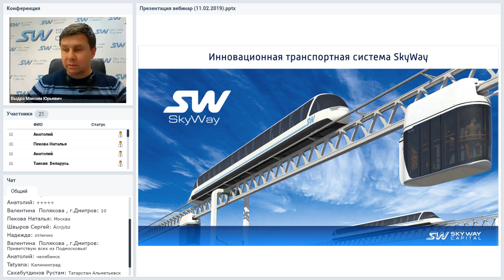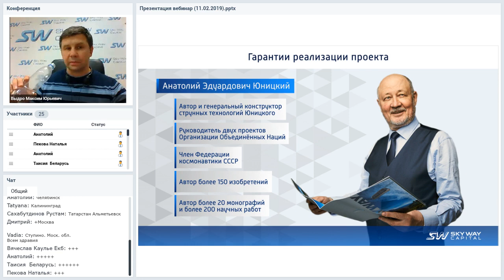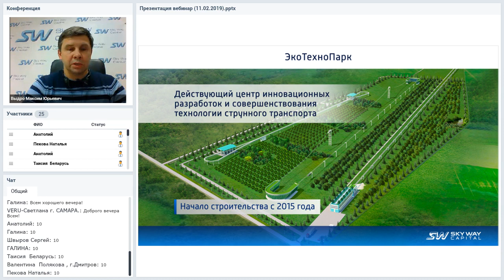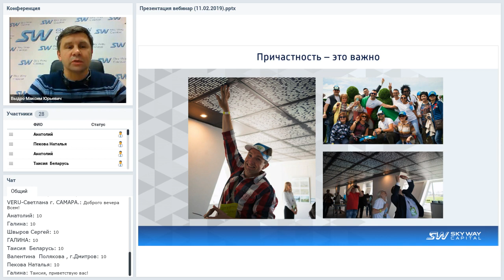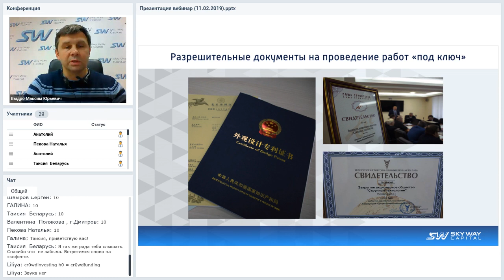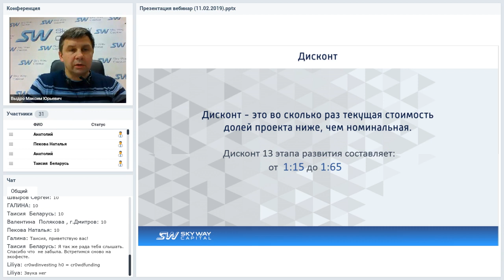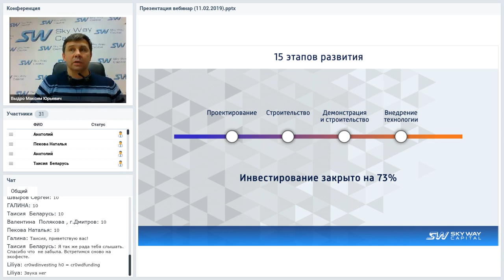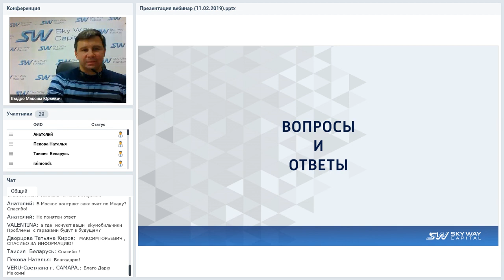Вебинар от 18.02.2019. Конференция SkyWay Capital.